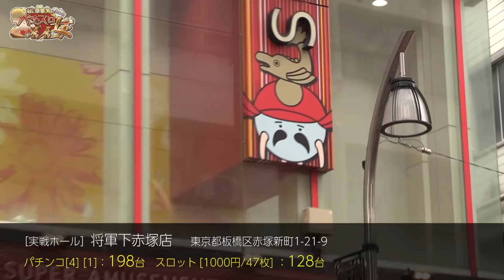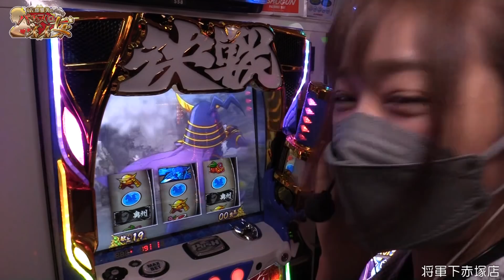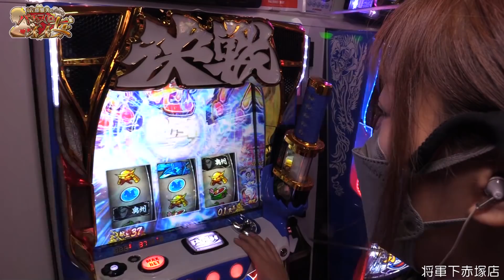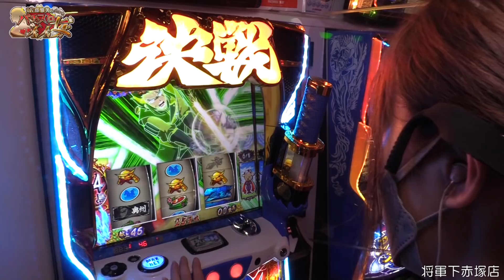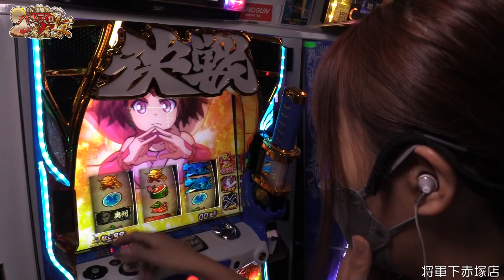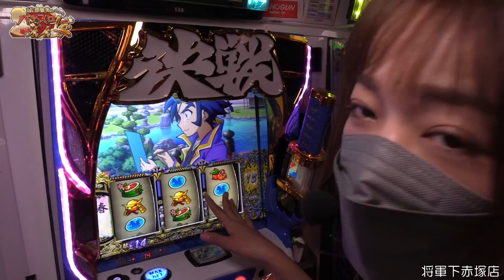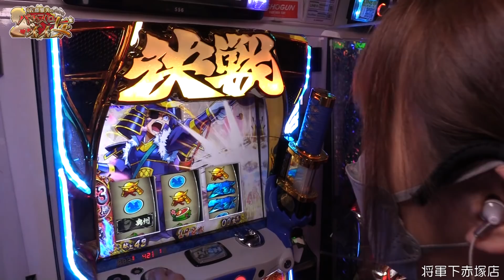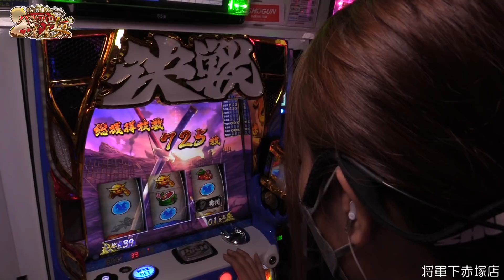【政宗3】特化ゾーン小十郎助太刀でフリーズ上乗せ! 一撃完走目指すカスタマーサポートコーデ実戦!!「女優･佐藤雅美の目指せ! イイ女～第35話～」[スロット・パチスロ]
朝一から「政宗3」を実戦!
リセット狙いで幸村決戦まで3時間!
特化ゾーン小十郎助太刀でプチュン!
性能が伊達じゃないカスタマーサポートコーデ実戦!!

00:00 オープニング
01:22 衣装発表
03:22 実戦開始
39:11 エンディング＆収支結果

女優・佐藤雅美がその女優魂をパチンコ・スロット実戦で発揮する実戦番組!
イイ女優、イイ女、視聴者からのイイね!(高評価)獲得を目指し、奮闘します。

4thシーズンの目標は合計11,111イイね!(高評価)をいただくこと。
目標達成で、ご褒美、視聴者プレゼントを決めさせていただきます。
ご褒美は、「皆さんのコメントからチョイス」。
ぜひ、どしどしコメントを書き込んでください。スタッフ、出演者読んでいます。
毎回違うコーディネート、演技にも注目! ぜひイイね!をお願いします。

将軍下赤塚店
【番長3】フリーズ超番長引いたッ! 設定5!? レアな奇数設定挙動!!「るり嬢のスロジョ日記～第63話～」

新台【主役は銭形3】あの1G連が復活! ルパン捕り放題は期待値2000枚!!

新台【マイジャグラー5】新プレミアム告知とボーナス曲! 肉球タッチで多彩なプレミアム演出一挙公開!!

新台【スターパルサー】フリーズなどプレミアム告知一挙紹介! ランプの色で設定示唆! スターランプが光ればボーナス確定!!

【番長3】初挑戦! 朝一リセット台カニ歩き! 初対決勝利の80%ループ狙いッ!!「るり嬢のスロジョ日記～第62話～」

【ファンキージャグラー2】中段チェリーでプレミアム! ブドウ確率で設定判別!!「るり＆ヨミのスロジョ日和～第2話～」

【やっと見つけた設定6】ディスクアップでプレミア出まくり！ついに(貯玉)万枚突破？「ノムラ、貯玉で100万貯めるってよ～16日目～」

【バイオハザード7】世界初!? 1回のATで2回のエヴリンインパクト! エンディング完走へ!! カメラマンコーデ実戦!!「女優･佐藤雅美の目指せ! イイ女～第34話～」

【まどマギ2】ワルプルギスの夜で時間遡行フリーズ! 穢れ解放まで打ち続けるッ!!「るり嬢のスロジョ日記～第60話～」

【笑撃ドッキリ】大崎一万発とヒロシ・ヤングYouTuber1年目の本音!「大崎一万発の本音で話せや!!」

【まどマギ4】最終回に超追撃3発でエンディング! 奇跡的に有利区間完走したッ!!「こはるの萌えセン2nd～第15話～」

【吉宗3】鷹狩り出たッ! 設定差約9倍! モード・設定示唆も高設定!!「るり嬢のスロジョ日記～第45話～」

【ほのぼの女子】森本レオ子が“めるもちゃん”に好感触!? ビジネスコスプレの本音!!「レオ子・秋山の下世話イド!～第二十七夜～」

新台【ぱちんこ乃木坂46】興奮のありがとうフリーズで7揃い! ベストアルバム並みの楽曲! 実写撮りおろし・ライブ映像満載! 新台の魅力を徹底解説!!

新台【スロット アネモネ(6.2号機 パチスロANEMONE 交響詩篇エウレカセブン HI-EVOLUTION)】ベルで勝てるッ!! 上位AT・最強ボーナス・演出・打ち方まで一挙公開!!